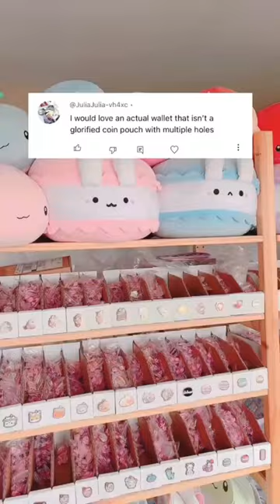I GUESS you can put it that way… 🐈🩷